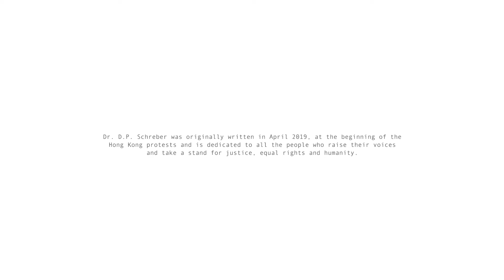Q-7 three times / Dr. D.P. Schreber // Mechanimal Dark City Remix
Words & Artwork by Alex Huldi

Additional production & remix by Giannis Papaioannou of ION and Mechanimal

Mastering by Stefan Konstantinidis, Fabrikamusic, Athens GR

«But you don‘t know how to listen»
Cover Photography by Thea Curtis

«Dr. D.P. Schreber» was written in April 2019, at the beginning of the Hong Kong protests and is dedicated to all the people who raise their voices and take a stand for justice, equal rights and humanity.

Original track «G-3 // Dr. D.P. Schreber» appeared on the limited 7“ «5K in the safe»

A remastered version of the original track will be part of the forthcoming LP & CD «25 Frames». Release Date: 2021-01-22

I say - take a match

your house is on fire
and the dog is on crack
and the crack is in your head
and your head is up to burst
and the city is full of light

and the city’s full of light
broken glass under your feet
teargas above your head
all the tension in between
it’s time to take it back

i say burn!
tick, tack one more - burn!
tick, tack
i say shout!
tick, tack one more - shout!
tick, tack

i say burn!
tick, tack
i say shout!
tick, tack

tick, tack...

dein Haus
steht in Flammen
und die Stadt
ist voller Licht

dein Haus
steht in Flammen
und die Stadt
ist voller Licht

und du lebst

I say burn!
dein Haus
steht in Flammen
und die Stadt
ist voller Licht

I say shout!
und du lebst
dein Haus
steht in Flammen
und die Stadt

I say burn!
ist voller Licht
und du lebst
dein Haus
steht in Flammen

I say shout!
und die Stadt
ist voller Licht
und du lebst

und du lebst

I say burn!